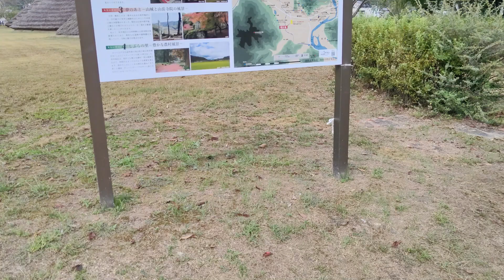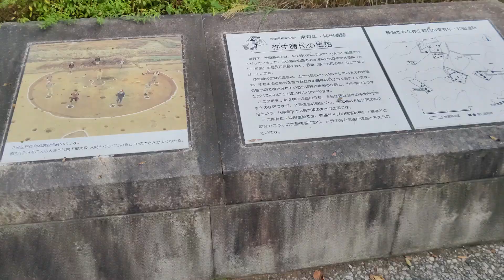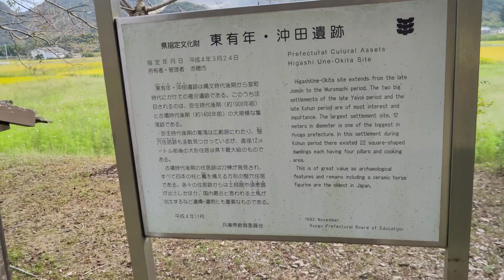東有年沖田遺跡公園のコスモス 播磨の景観 2024年9月30日 播磨の花の名所 コスモス 芙蓉 播磨の公園 遺跡 文化財 赤穂市の見どころ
播磨のコスモス園のなかで特に力を入れて盛り上げている花園だと思えます。規模としても大きくて今後も期待できそうです

播磨の景観、散策道、遺跡、文化財
播磨の花の名所、コスモス、芙蓉